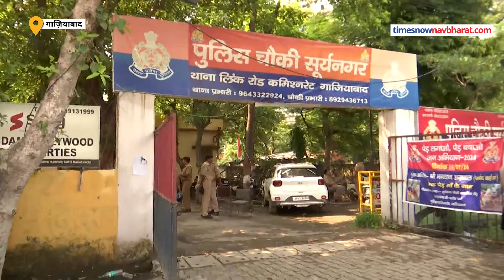Ghaziabad Case: गाजियाबाद में नाबालिग दरिंदगी की शिकार,आरोपी फैज़ान गिरफ्तार | Latest News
Ghaziabad Case:कोलकाता में लेडी डॉक्टर से रेप और मर्डर का मामला अभी शांत भी नहीं हुआ कि यूपी के गाजियाबाद में नाबालिग से दरिंदगी का मामला सामने आया है...यहां के थाना लिंक रोड इलाके में नाबालिक लड़की के साथ रेप की वारदात हुई है.घटना बुधवार शाम की बताई जा रही है,जिसके बाद गुरुवार को हिंदू संगठनों ने थाने के बाहर बलात्कारी को फांसी देने की मांग की.इस मामले में एक्शन लेते हुए पुलिस ने आरोपी फैज़ान को गिरफ्तार कर लिया.